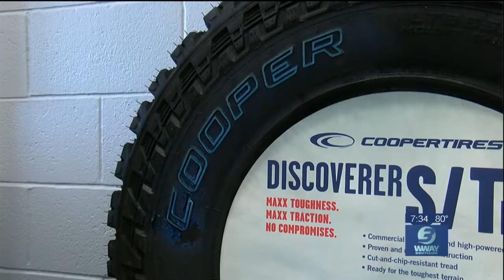Tire distributor adding jobs, investing $2.7m in Columbus County